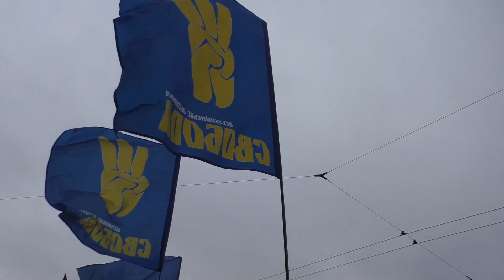Гімн України у Харкові на День Гідності та свободи — Віче на майдані Свободи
21 листопада 2021 року у Харкові на майданчику біля Харківської облдержадміністрації та Харківської облради відбулося традиційне віче з нагоди дня гідності та свободи. Соліст: актор Микола Мох.

Дякуємо за вподобайку 👍 цьому відео 👏
Допомагайте в поширенні Українського контенту!
💙💛 Слава Україні! ❤️🖤